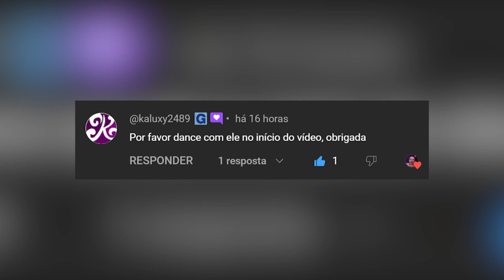CHEGOU! NOVIDADES DA TEMPORADA 12 DO ROGUE COMPANY!!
Gameplay de Rogue Company falando sobre a atualização de Maio de 2023, que trouxe um novo Passe de Evento e algumas mudanças para o jogo.

00:00 - Resumo da atualização
00:43 - Servidores
01:42 - Mercenários
04:30 - Armas e dispositivos
08:59 - Bugs conhecidos e resolvidos